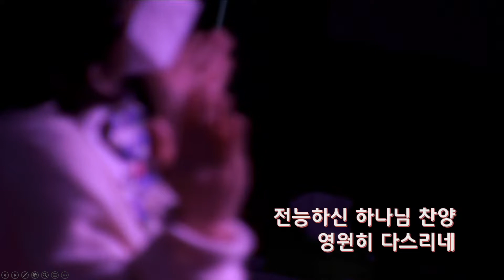2022. 03.06 | 2부찬양 | 은혜로다+여호와를 즐거이 불러+우리 주 하나님 +사랑하는 나의 아버지 +보혈을 지나 | 아도나이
✝ 주소 : 광주광역시 북구 임방울대로1008-3 / T.062-951-1291
✝ 다음카페 : 광주빛과소금교회